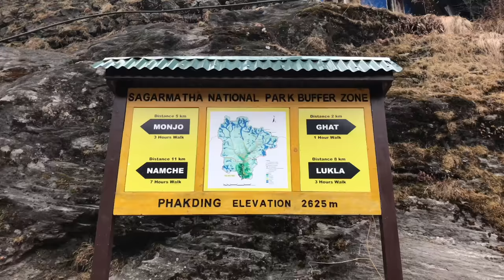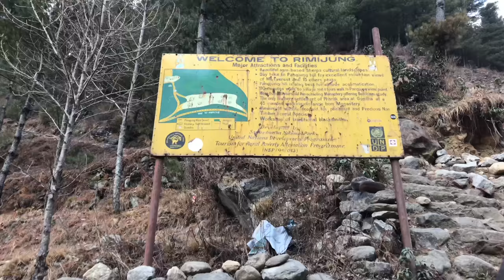Start of Everest Base Camp and Gokyo Trek - Lukla to Namche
Let the trekking begin!!! Will we get our luggage back??? And will we survive the first BIG hike of the trip???